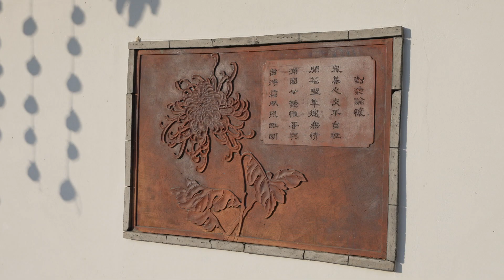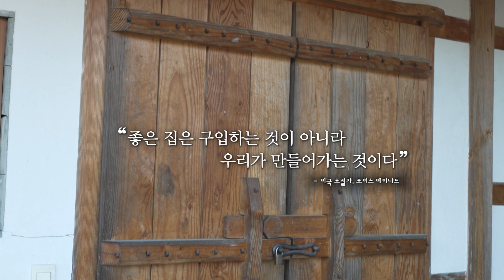우리집, 계와고택 / 안동MBC 전국시대